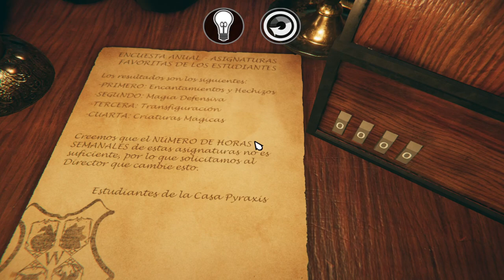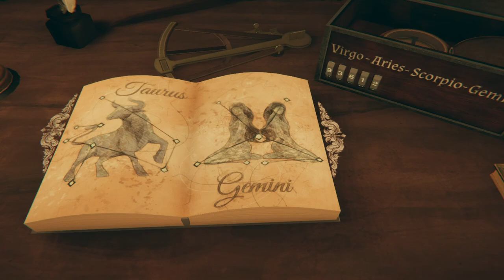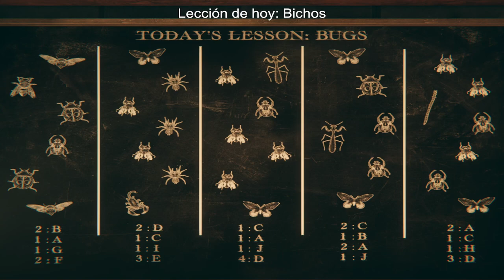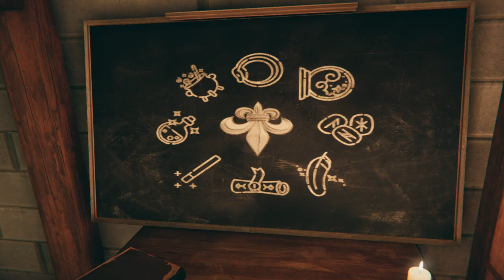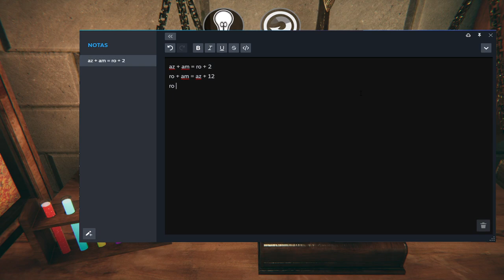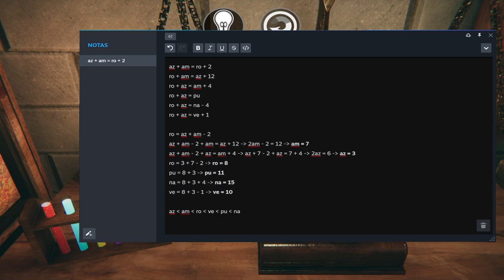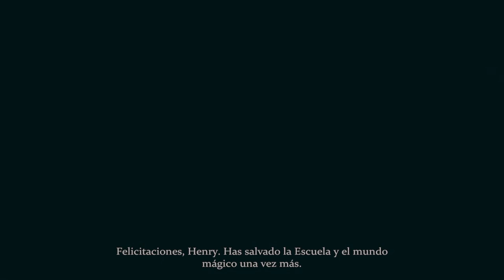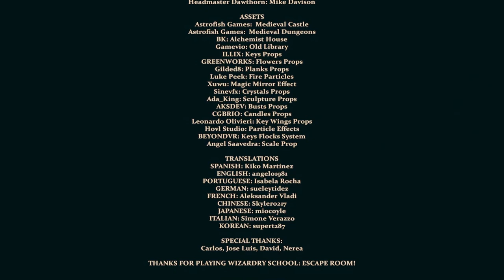Wizardry School (Mystic Academy) Escape Room - Español - Gameplay - Solución - Walkthrough - Puzles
El Director de la Escuela necesita tu ayuda para recuperar la Piedra Filosofal. Tendrás que explorar tu escuela de magia, resolver puzles, aprender nuevos hechizos y poner a prueba tus habilidades mágicas. ¿Salvarás la escuela?

Gameplay de "Wizardry School Escape Room".
Juego de puzles desarrollado por mc2games y publicado en 2023.